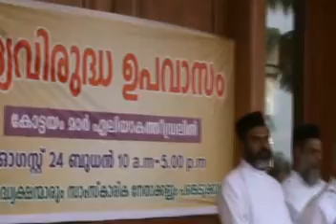Madya Virudha Upavasam at Elia Cathedral Kottayam. Aug. 24, 2011